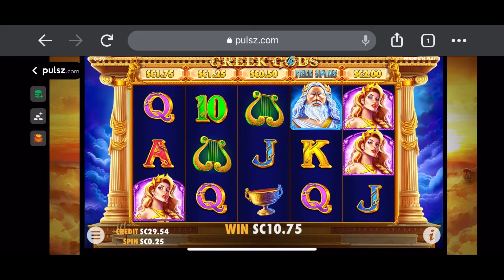Online Gambling in Pulsz low betting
Hello u all here are some free games I won in pulsz.com hope you all enjoy the video love you all and don’t forget to leave a like, comment, share and subscribe if you haven’t. Have a wonderful day and upcoming weekend